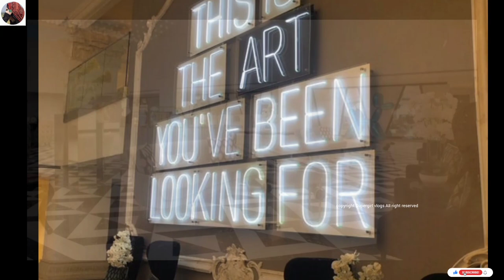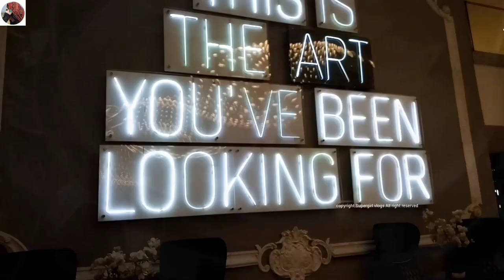Nishat Hotel Dinner Buffet Restaurant|| Emporium Mall Lahore Vlog By Supergirl Vlogs.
Hello guys,welcome back to my youtube channel.In today's video I am going to share with all of you Nishat Hotel Buffet Dinner Video.I hope you guys,like my video please like share and subscribe my youtube channel.
Supe.rgirlvlogs550

ALL CONTENT ON THIS CHANNEL IS MADE BY ME"SUPERGIRL VLOGS"DO NOT COPY OR USE ANY OF MY VIDEO WITH OUT MY PERMISSION.